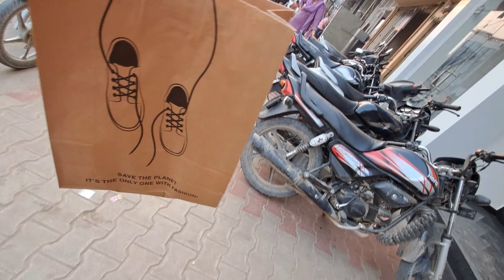Redtape Showroom Me Flex Kar Rha🤣V²372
sirsa redtape Showroom
sirsa redtape Showroom Sangwan chowk
sirsa redtape Showroom rori Bazar
sirsa redtape Showroom Nh9
sirsa redtape Showroom hisar road